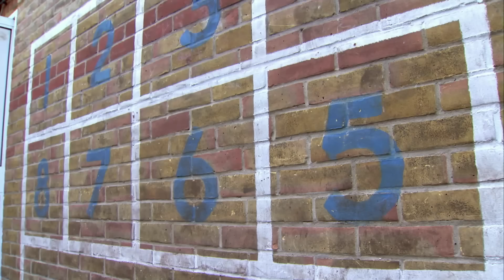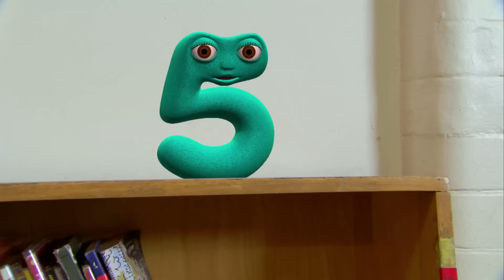NUMBERJACKS | On The Move | S2E2 | Full Episode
In On the Move, the Numberjacks encounter a puzzling problem: everything keeps shifting! From toys to teachers, nothing stays still. Can they outsmart the Problem Blob and put an end to the constant motion?